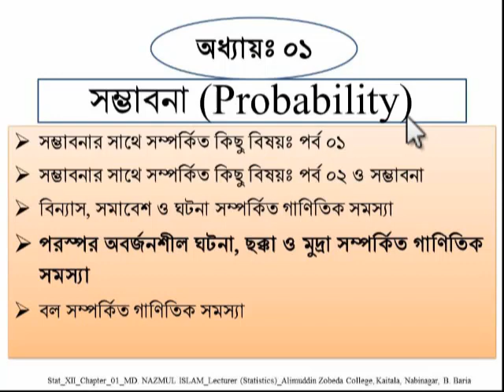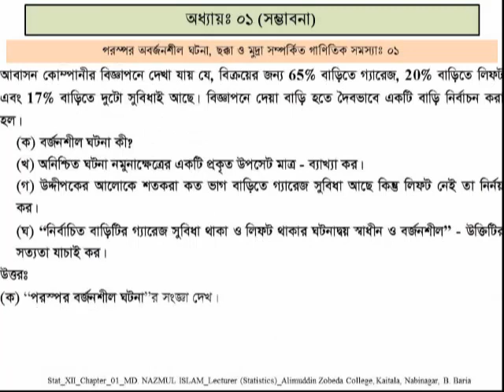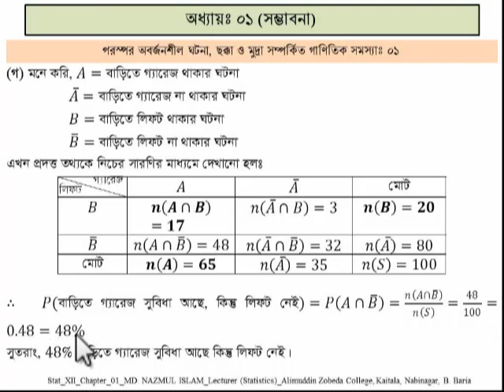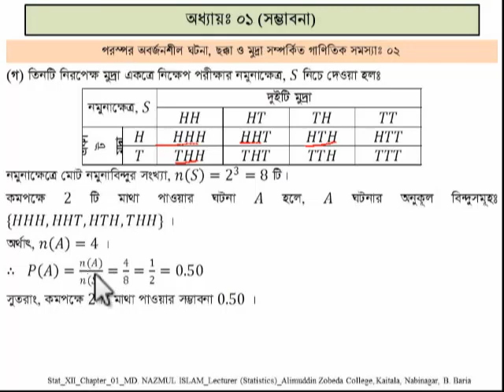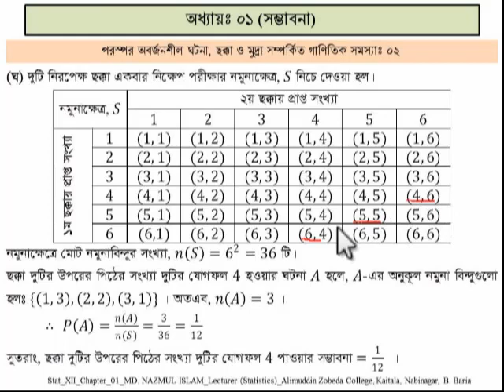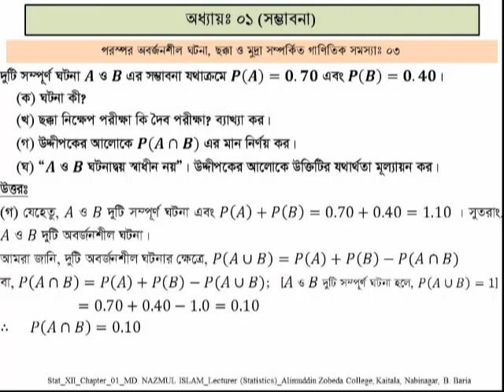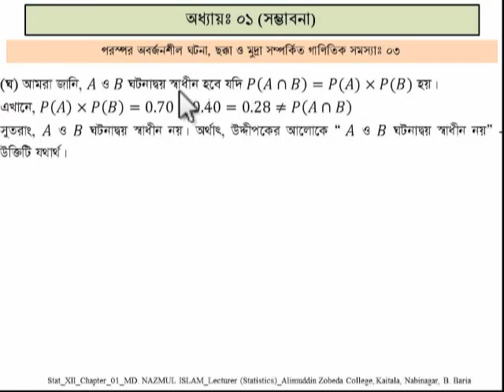Mathematical Problems (NonMutuallyExclusive, Dice & Coin) HSC_Statistics_2nd_Chap01_Lec04_Nazmul_AZC